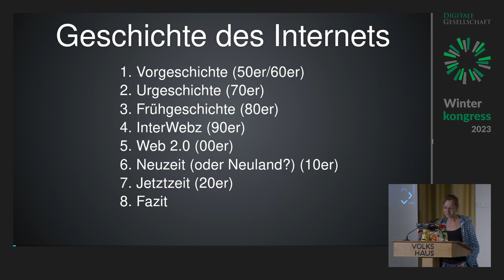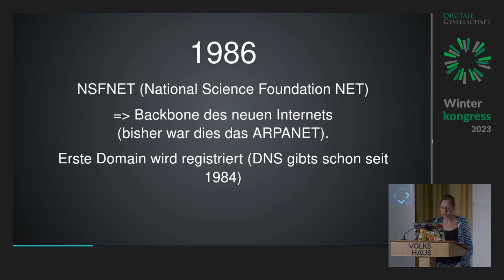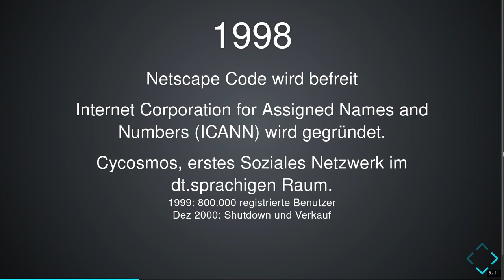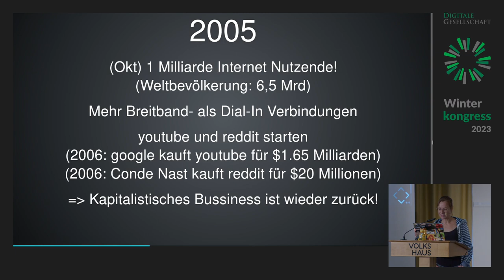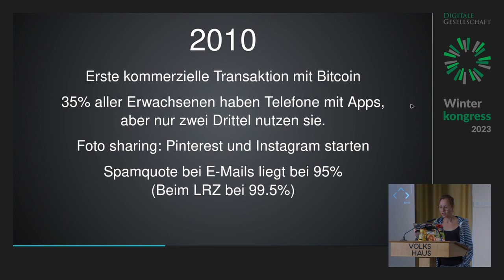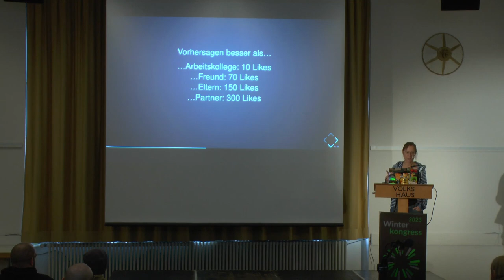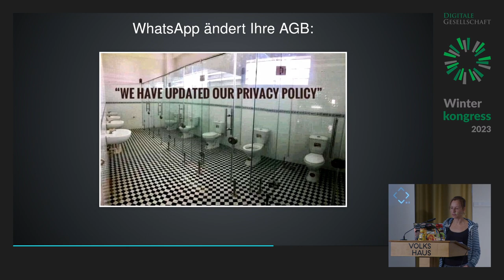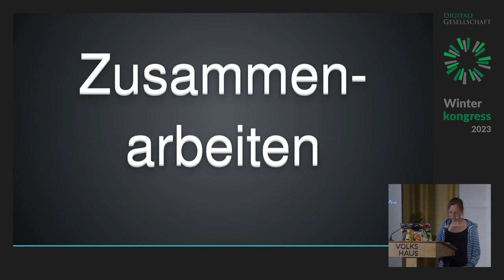Geschichte des Internets | WK23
Geschichte des Internets von sva

Die Entstehungsgeschichte des Internets aus der Perspektive der Nutzenden. Wie fing alles an und wohin wird das alles noch führen? Wurde das Internet – also das Netz zwischen den Netzen – gezielt erfunden oder ist das einfach so passiert? War der Ursprung wirklich die Idee eines dezentralen Netzes, das auch einem Atomkrieg standhalten soll? (Spoiler: Nein!)

Anhand einer chronologischen Herangehensweise möchte ich (hoffentlich!) laienverständlich ohne tiefe technische Details in die Entstehungsgeschichte des Internets einführen. Natürlich kann hierbei nur eine Auswahl von Ereignissen dargestellt werden; somit werden vor allem kulturelle und politische Entwicklungen im Vordergrund stehen.

Unterstützt durch @mediacccde und @winkekatzetv.